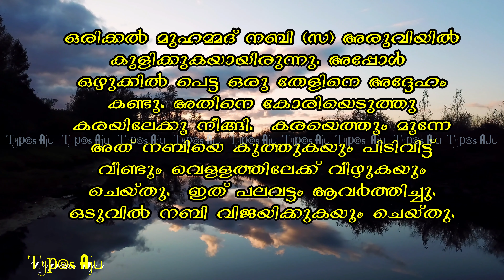prophet muhammed (pbuh) and scorpion| Legend's stories| Typos video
one day prophet muhammed ( Peace be upon Him) was bathing in an river. He see that a scorpion was in trap. He attempted to rescue the Scorpion. He take it in his hand and move to shore but it bite him and fallen into water. He tries again and again. After many attempt he can rescue the scorpion. A man in the shore asked him why you rescue it even it bite you so many times.
He replied "Helping is my duty and biting is it innate nature"